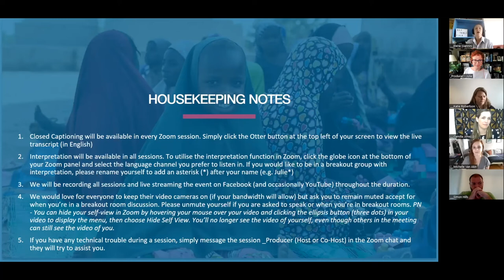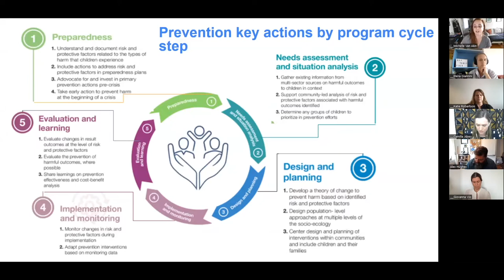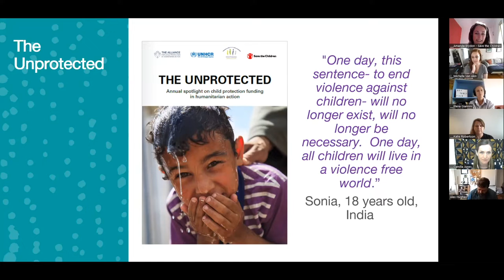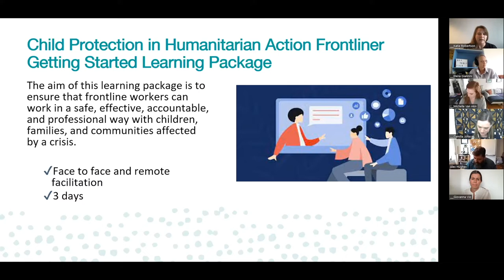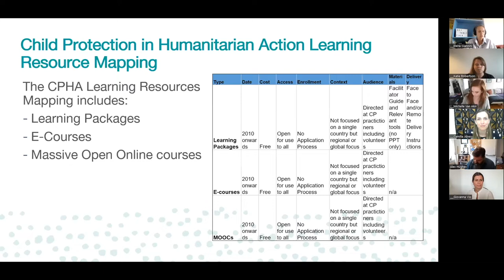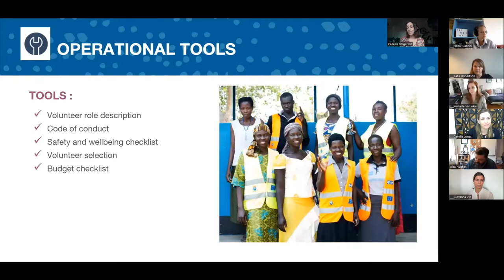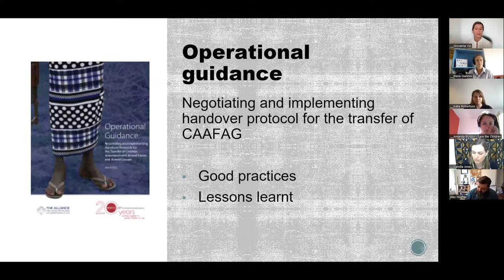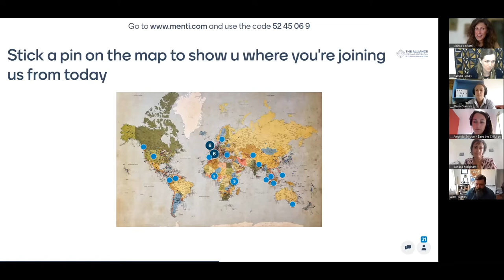Day 2 - Hot Off the Press with the Alliance Working Groups and Task Forces and Panel Discussion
Watch this session to get an update on the latest findings of the Alliance Working Groups and Task Forces facilitated by Elena Giannini

Amanda Brydon: Global Head of Child Protection Policy and Advocacy at Save the Children International

Colleen Fitzgerald: Child Protection Specialist

Katie Robertson: Learning & Development Working Group Co-Lead

Michelle Van Akin: Child Protection Specialist

Giovanna Vio: Children Associated with Armed Forces and Armed Groups Consultant

Simon Hills: Technical Specialist, Fundamental Principles and Rights at Work in Europe, Arab States and in Fragile Situations and Emergencies

Chiara Ceriotti: Child Protection in Humanitarian Action Coordinator, Save the Children

Sandra Maignant: CAAFAG Advisor, Plan International

Silvia Oñate: CPiE Specialist, Plan International